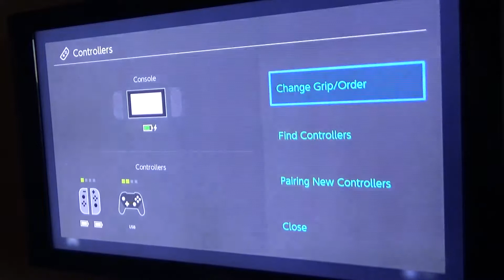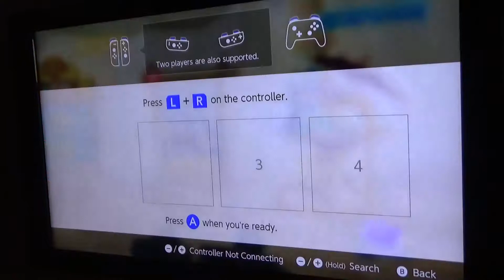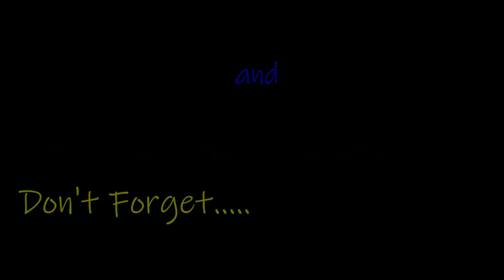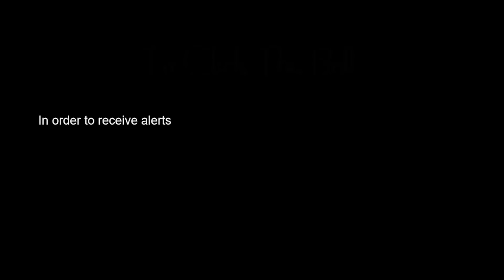Kat & Tony Playing Rayman Legends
I"ll update this later.